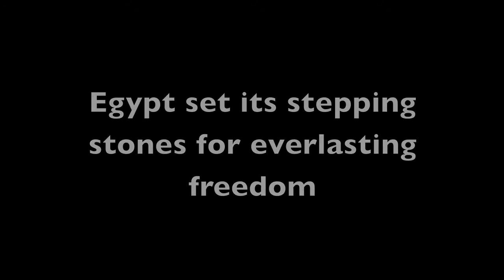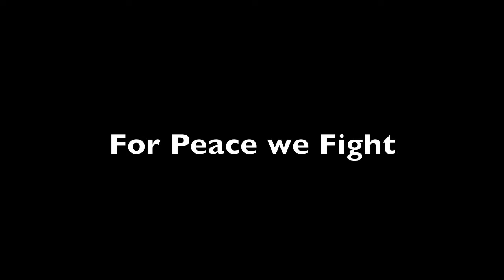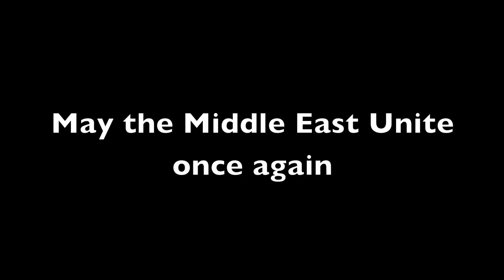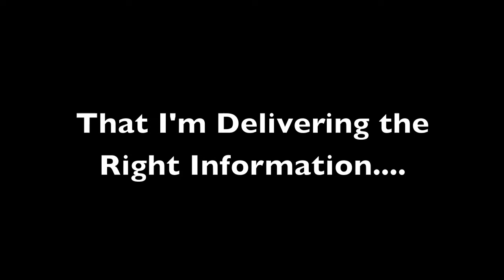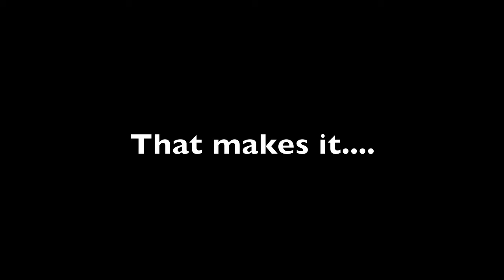Shades of Egypt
A video to the track Ok Corral - Pink Shoe (Shades of Gray remix)